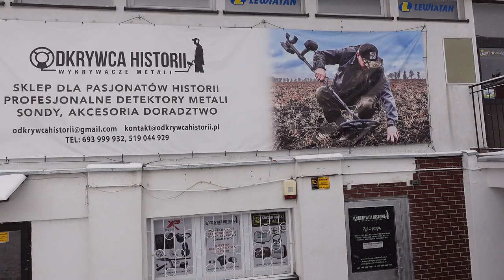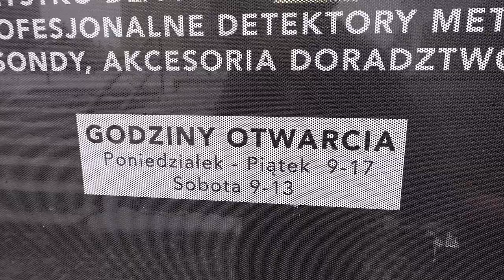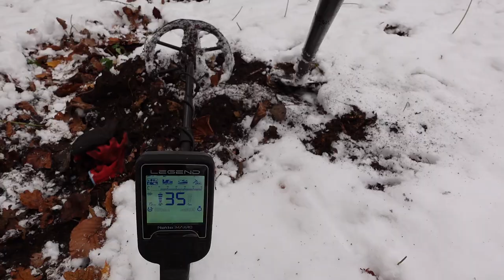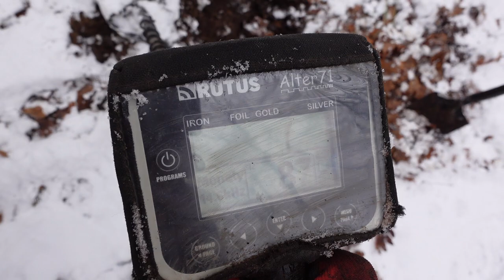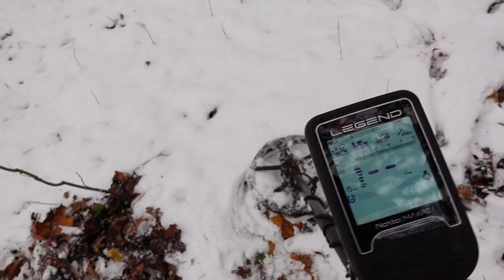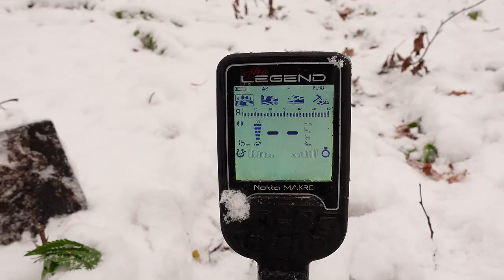Zimowe poszukiwania dają srebrne monety. Czy można używać wykrywacz metali zimą? Śnieżne wykopki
Poszukiwania z zimowej aurze zaowocowały wykopaniem kilku srebrnych monet. Wykopki zimą mają swój urok i klimat. Porada dla poszukiwaczy.Czy można używać wykrywacz metali zimową porą.

Sklep stacjonarny z wykrywaczami metali:
Odkrywca Historii
ul.Piastowska 28
14-240 Susz
woj. Warmińsko-Mazurskie

Muzyka
📞Kontakt:do Eweliny: